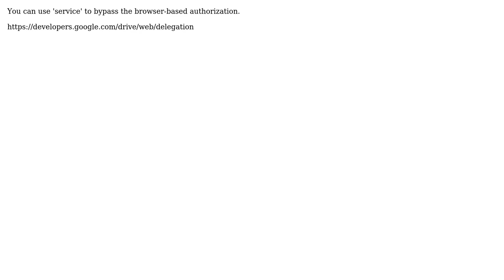google drive login api without browser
With thanks & praise to God, and with thanks to the many people who have made this project possible! | Content (except music & images) licensed under CC BY-SA | Music | Images & others | With thanks to user user3612449 user Rubin Yoo and the Stack Exchange Network Trademarks are property of their respective owners. You are responsible for your own actions.